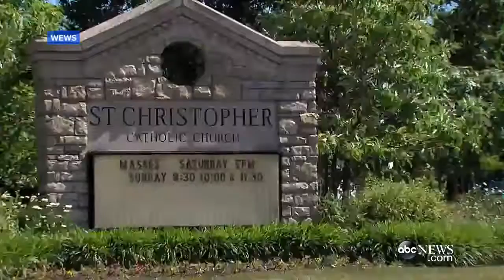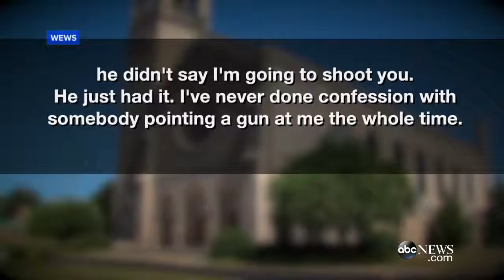Priest Gives Confession to Man at Gunpoint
Priest Gives Confession to Man at Gunpoint | Authorities have released a sketch of the suspect who entered the church in Rocky River, Ohio.

Priest Gives Confession to Man at Gunpoint | Authorities have released a sketch of the suspect who entered the church in Rocky River, Ohio. Two Serbian .

Two Serbian nationals are in custody in Peru charged with carrying drugs in their stomachs. As the two Serbian men prepared to board a flight to the .

Why else would 9/11 have been followed with similar False Flag terrorist tactics from the Red Terror; including controls on food? Control the Food Control the .